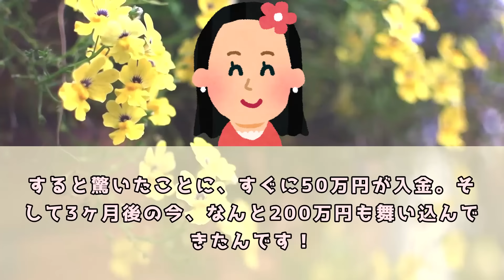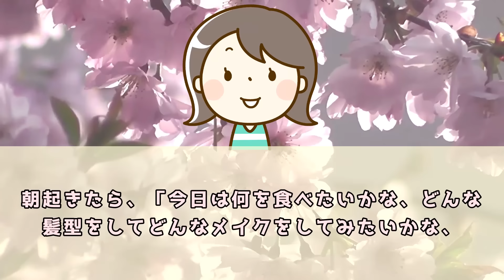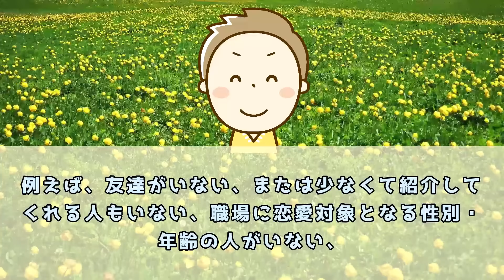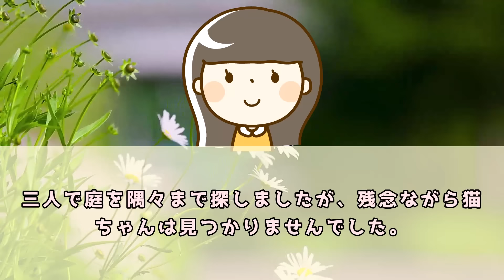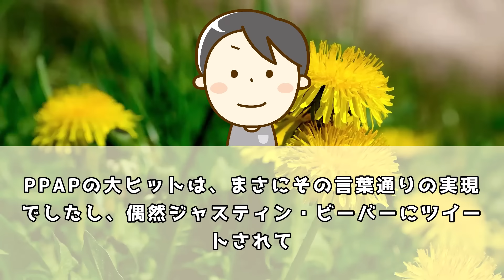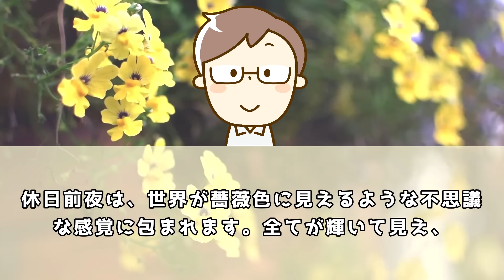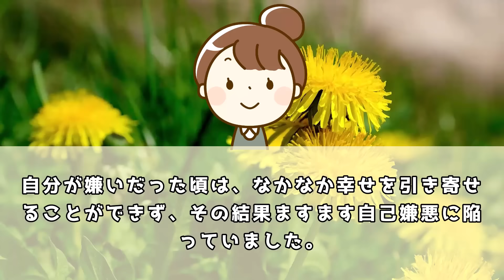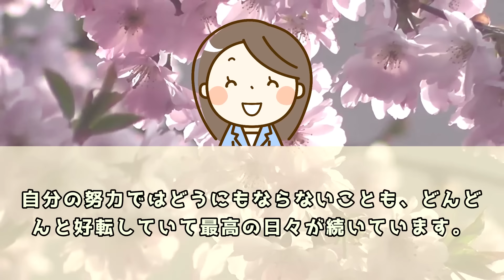この方法を身につけると「何をしなくても引き寄せまくる」最高のあなたになれます。【 潜在意識 引き寄せの法則 】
５ch使用許諾申請済み